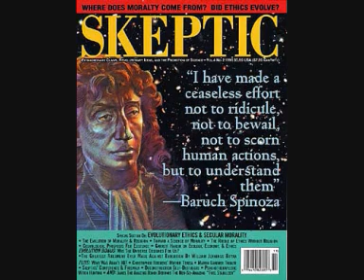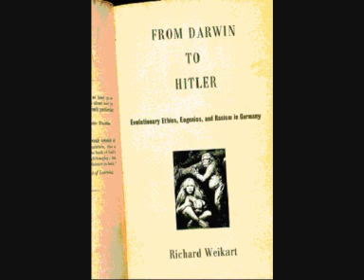Evolutionary Ethics Series: Euthyphro and Double Standards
On this video series I present arguments for the uselessness of Evolutionary Theory in Ethics.